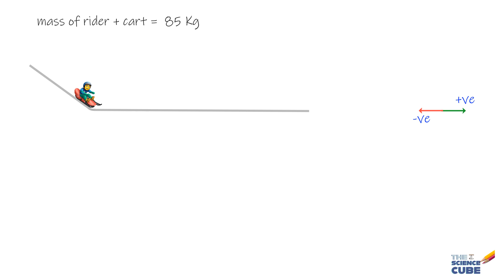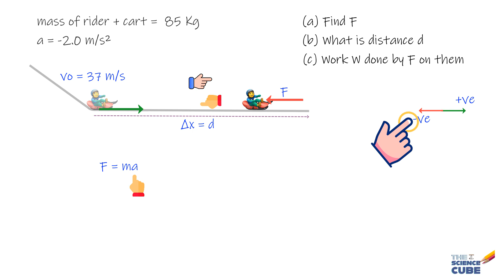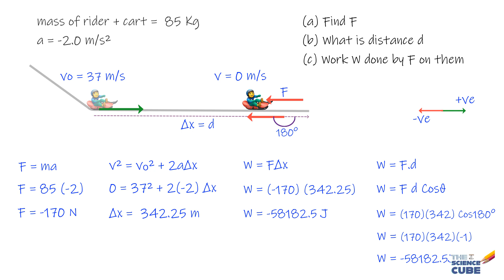Work Done by a Constant Force: +ve or -ve? (Physics Numerical for Class 11)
This problem helps us learn Newton's second law of motion, work energy theorem and kinematics.

A mass of 85 kg, emerges with an initial speed of 37 m/s. If a force slows them to a stop at a constant rate of 2.0 m/s², find:
(a) the magnitude of the force F required,
(b) the distance d traveled while slowing down,

Solution:

Part (a): Calculating the Force F
To find the force required, we use Newton's second law: Force = mass * acceleration. It's important to remember that the force causes the acceleration, not the other way around. Here, the acceleration is negative because it slows the cart down.

F = 85 kg * (-2.0 m/s²) = -170 N

Part (b): Finding the Distance d
To determine the distance traveled while slowing down, we use the kinematic equation:

v² = v₀² + 2aΔx

Here, the final velocity v is 0 since the cart stops, the initial velocity v₀ is 37 m/s, and the acceleration a is -2.0 m/s². Plugging in these values, we get:

0 = (37 m/s)² + 2(-2.0 m/s²)Δx
0 = 1369 m²/s² - 4 m/s² * Δx
4Δx = 1369
Δx = 1369 / 4 = 342.25 m

So, the distance d traveled while slowing down is 342.25 meters.

The work done by the force is given by W = FΔx.

W = -170 N * 342.25 m = -58182.5 J

The negative sign indicates that the force and displacement are in opposite directions. It's useful to remember that work is more accurately described as a dot product:

W = Fd cos θ

Here, θ is the angle between the force and displacement, which is 180° (since they are in opposite directions). Therefore:

W = 170 N * 342.25 m * cos 180° = 170 N * 342.25 m * (-1) = -58182.5 J

0:00 - Problem Statement
0:44 - Part (a): Calculating the Force F
2:09 - Part (b): Finding the Distance d
3:00 - Part (c): Calculating the Work W Done

Key Takeaways:
Newton's Second Law: Remember, force causes acceleration, not the other way around.
Negative Work: A negative sign in work indicates that the force and displacement are in opposite directions.
Dot Product for Work: Use the formula W = Fd cos θ to avoid sign errors in work calculations.

Who is this for: Class 11 physics student, AP Physics students, students appearing for competitive exams like IIT JEE and NEET.

If you are an AP Physics C review student, or if you're looking for Class 11 physics notes PDF downloads on the topic of kinematics, work energy theorem or Newton's laws of motion, you should visit our website. You can find quiz and pdf summary of the topic. Discover more about forces, work and energy that is widely used by students preparing for IIT JEE, NEET or IB Physics